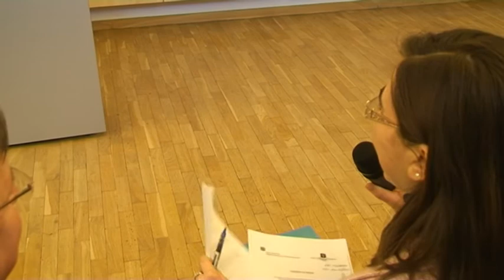Torvald Stoltenberg at the IIRPS VU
Norwegian politician, Minister of Defence and Minister of Foreign Affairs. Norwegian Ambassador to the UN, Special Representative of the UN Secretary -- General for the former Yugoslavia, Chairman of the Board of International IDEA, President of Norwegian Red Cross and also a member of Trilateral Commission.There are few people, who can boast such rich career, political respect and experience.

IIRPS is proud to present you Thorvald Stoltenberg's lecture.